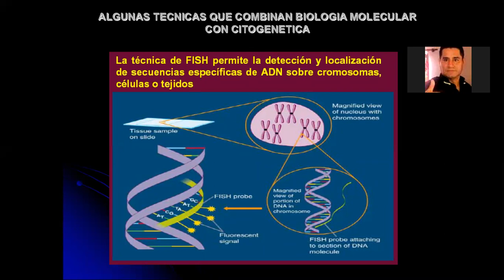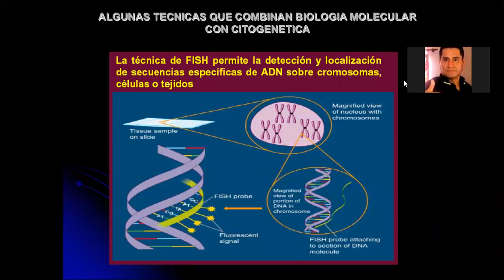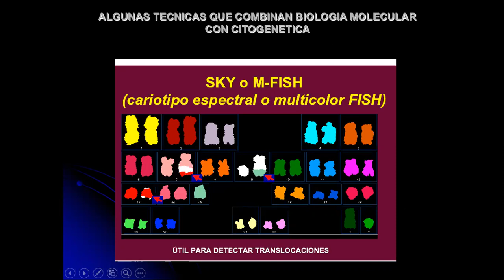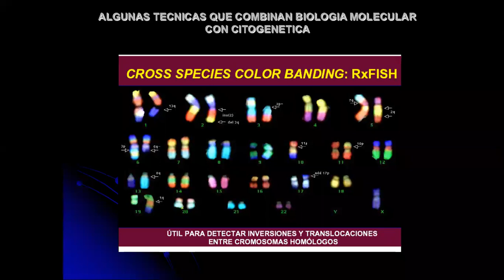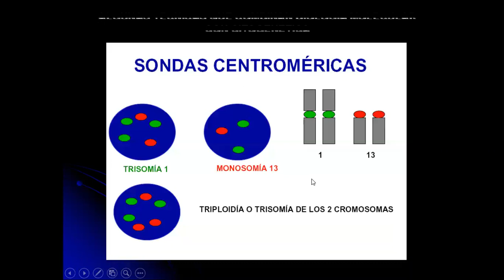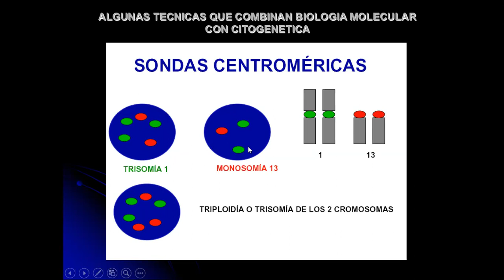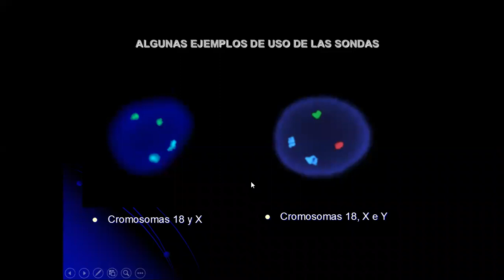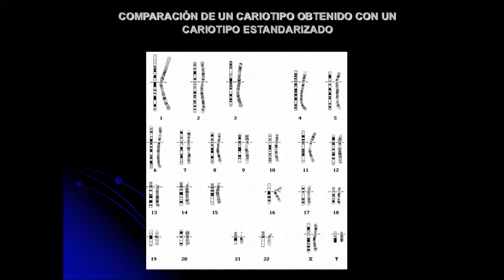ZOT104 "AB" CITOGENÉTICA CARIOTIPOS DR ISAAC P MANRIQUE O. GENETICA VETERINARIA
U.A.G.R.M. FACULTAD DE MEDICINA VETERINARIA Y ZOOTECNIA JOSE BENJAMIN BURELA Santa Cruz - Bolivia